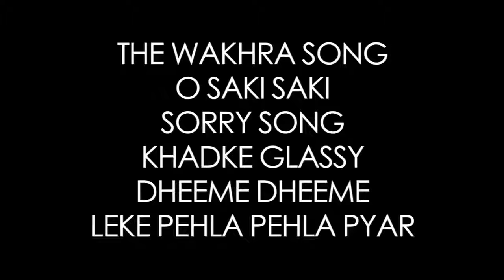Mintu das o saki saki x the wakhra song x sorry song mashup 2019 aish navdeep du6l4OoMa78 720p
Wawwawawa9a